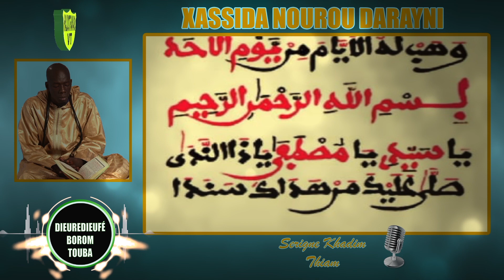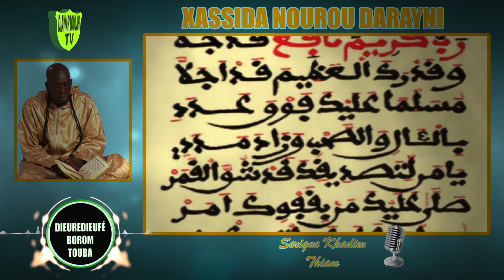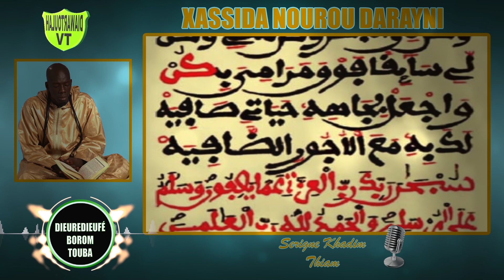NOUVEAU: SERIGNE KHADIM THIAM, XASSIDA NOUROU DARAYNI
SERIGNE KHADIM THIAM, XASSIDA NOUROU DARAYNI